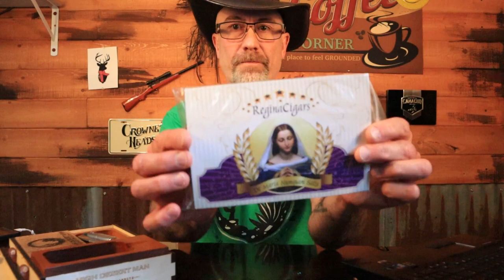Introducing Regina Cigars and a Fine Smoke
This company has a mission to share their faith as well as help out less privileged children in cigar producing countries. They have some great factories behind their cigars and their pricing begs a try!!!